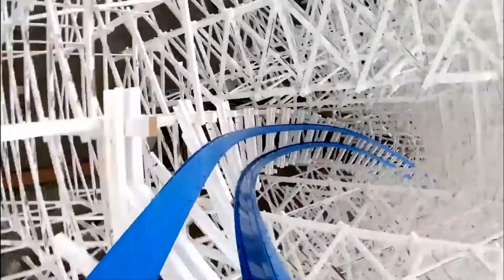Hakugei White Cyclone - The biggest roller coaster in the world, pure adrenaline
The famous Hakugei roller coaster, reopened on March 28, 2019, gained three new loops and more speed and height, is now 55 meters high and reaches a speed of 107 km. And it is located at Nagashima Spa Land Amusement Park in Kawana City, Mie, Japan.